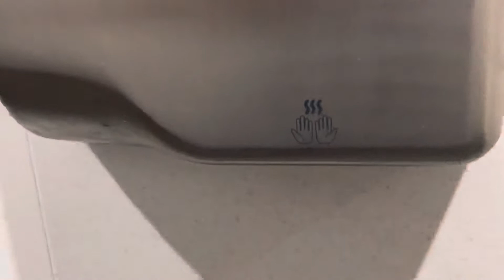American Standard Madera Toilet Flush | McDonald’s, Anaheim, California | Desensitization Training